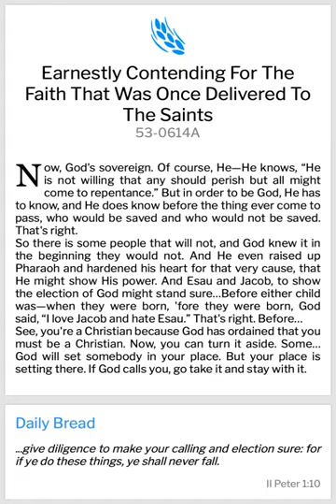EARNESTLY CONTENDING FOR THE FAITH THAT WAS ONCE DELIVERED TO THE SAINTS (WMB)